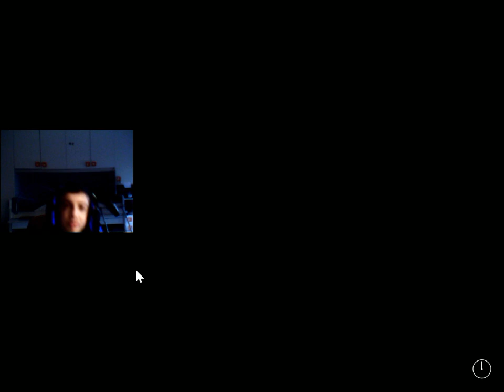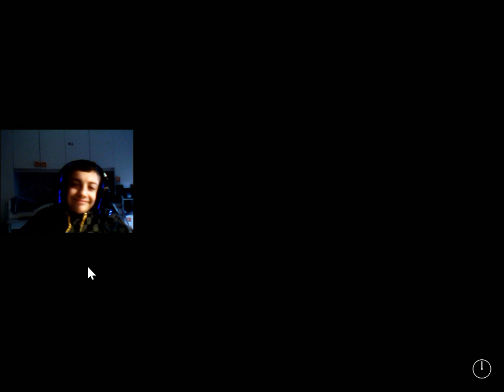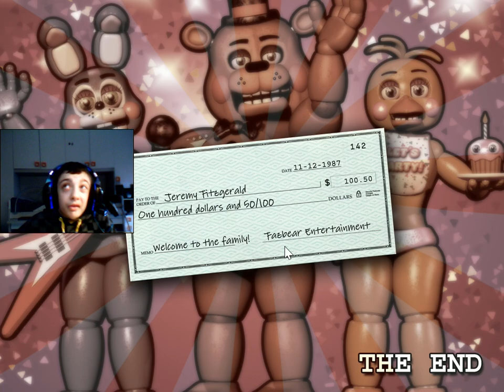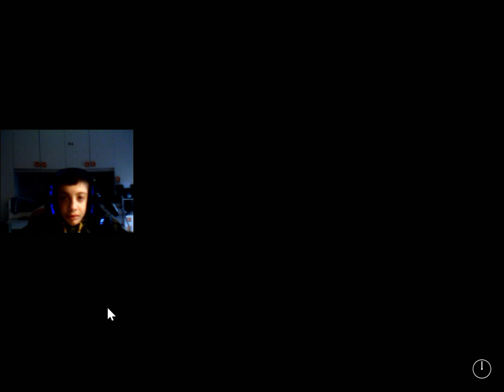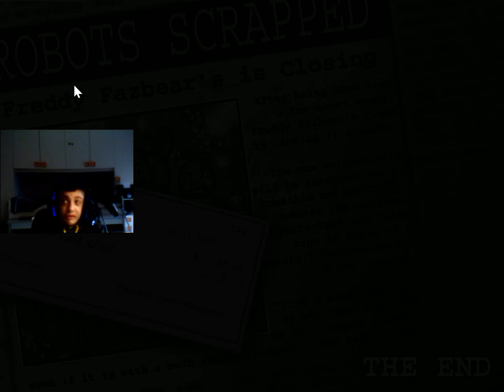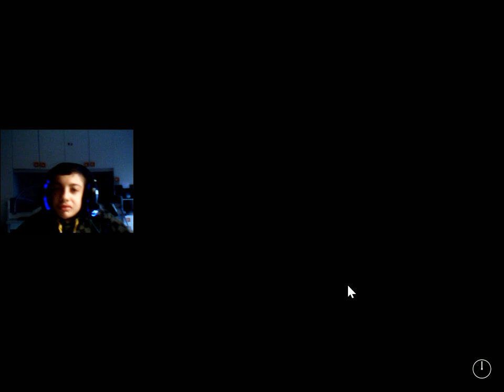LA FINE DEI TOY ANIMATRONICS - Five Nights at Freddy's 2 Ep. 6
Mi Mancheranno tanto i toy animatronics :(